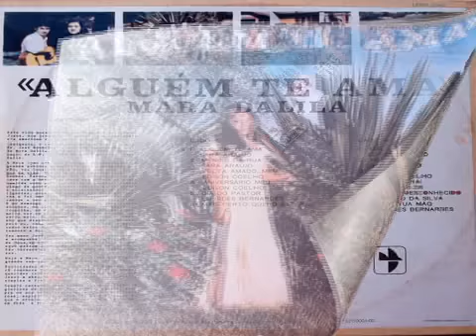Mara Dalila - Canaã